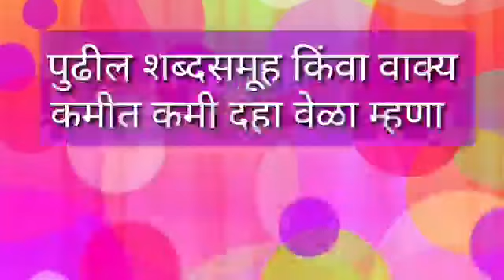इयत्ता पहिली मजेशीर खेळ sunday activity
इयत्ता पहिली
मजेशीर खेळ